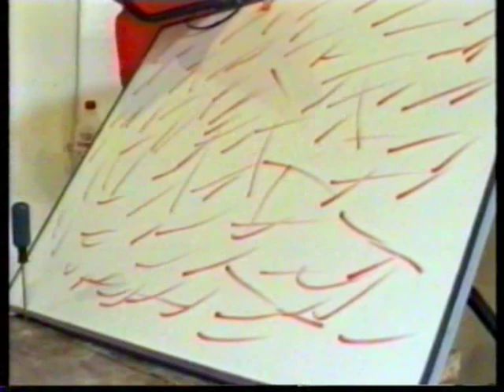Painting like Aries / Aries: El Pintor de alta sensibilidad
Astro Humor x Pablo Telias
Funny  Astrology
Milly  is for You